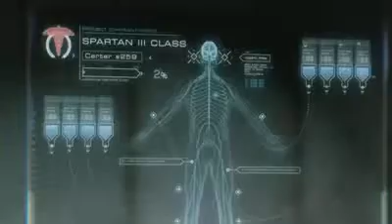Halo Reach - Xbox 360 - Extended Birth of a Spartan